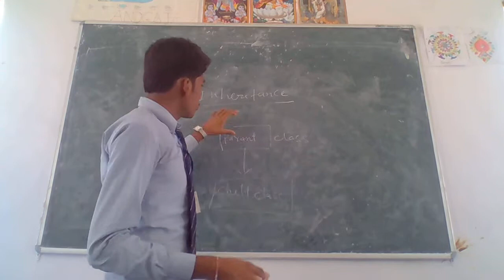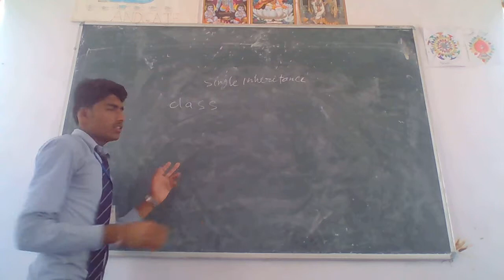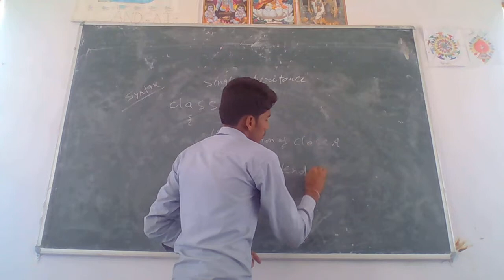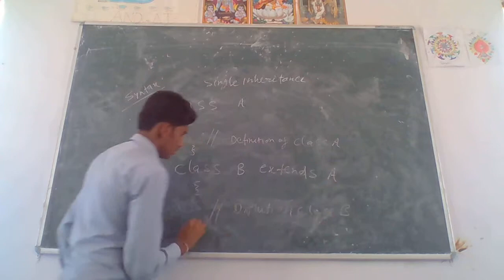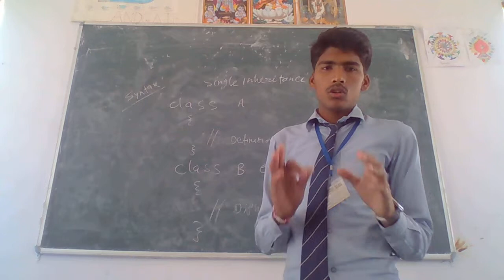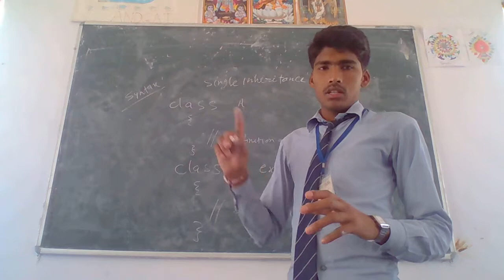Single Inheritance in java (Hindi / Urdu)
Hello Friends
aaj ham padhne bale hai java me single inheritance

धन्यबाद .

Details
Location: India
Links